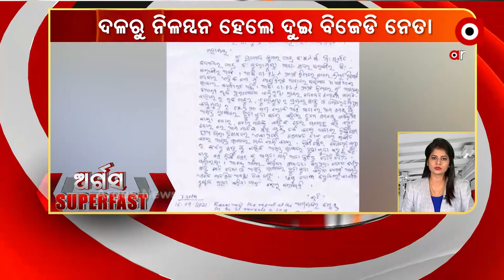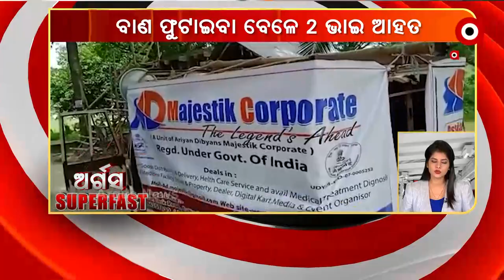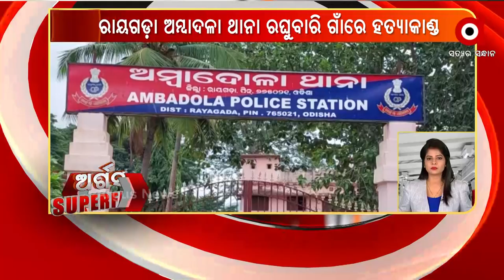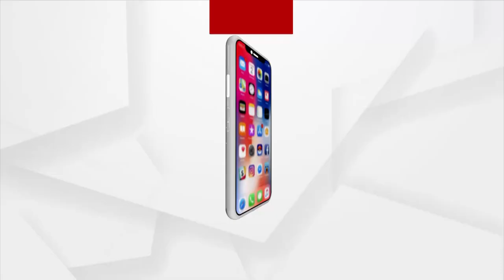ARGUS SUPERFAST । 21 SEP 2021